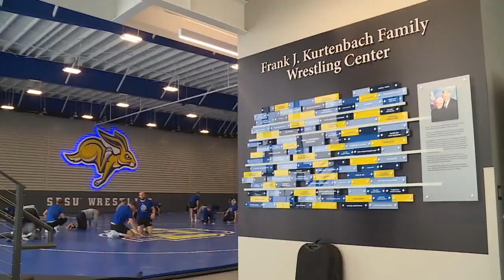SDSU wrestlers eager for dogfight with #7 Missouri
Jackrabbits host Tigers Sunday at 2:00 PM